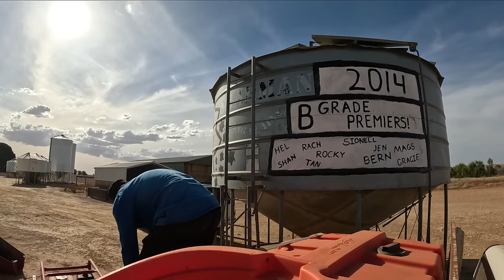Face To Face With The Beast! Moving Sheep & Clean Up At The Bin Site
Some upcoming shearing means its time to shift some sheep into the yards. I also get a heap of post seeding cleaning, clean up done.